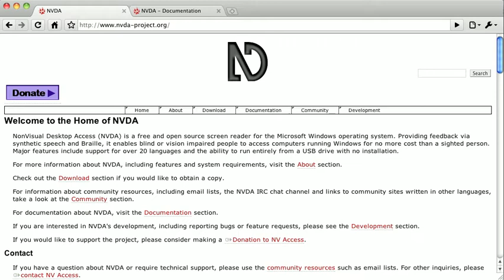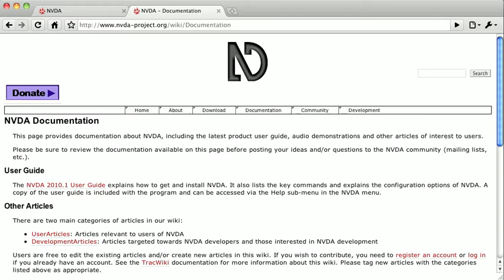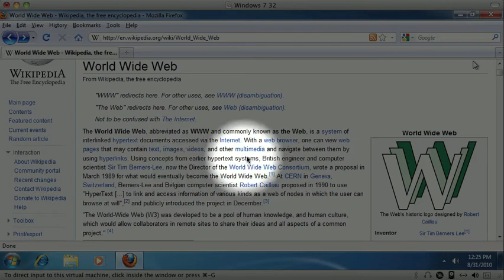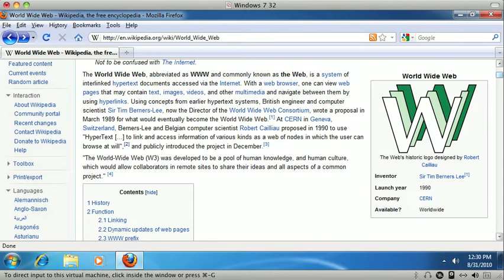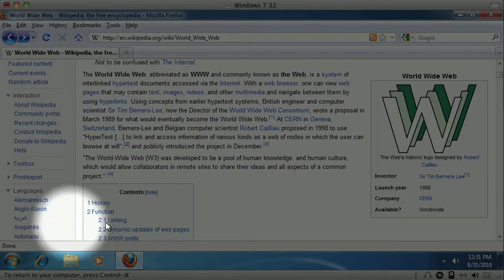Accessibility: Websites: Screen Readers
In this video, you'll learn how users that utilize screen readers experience the web. You'll also learn how screen reader software interprets web content.